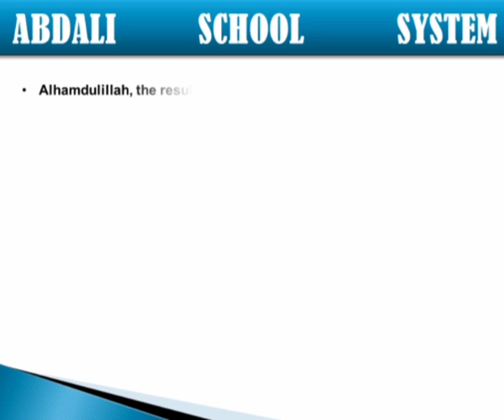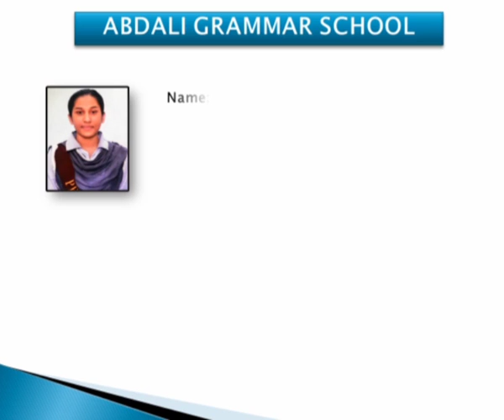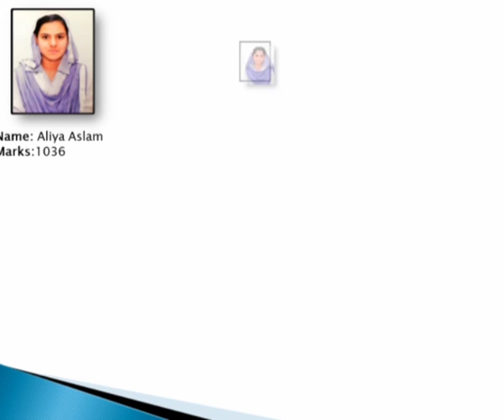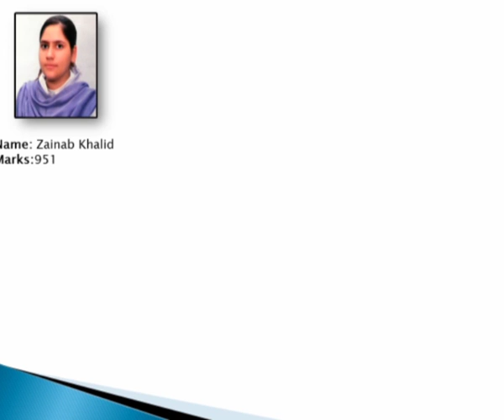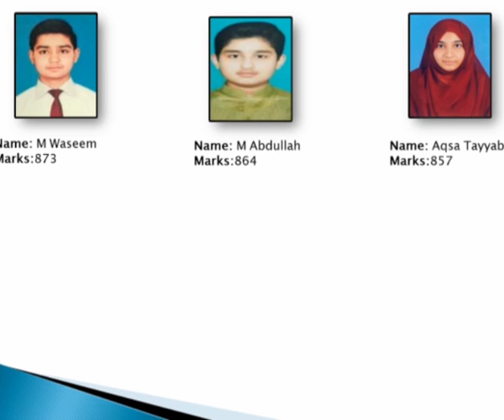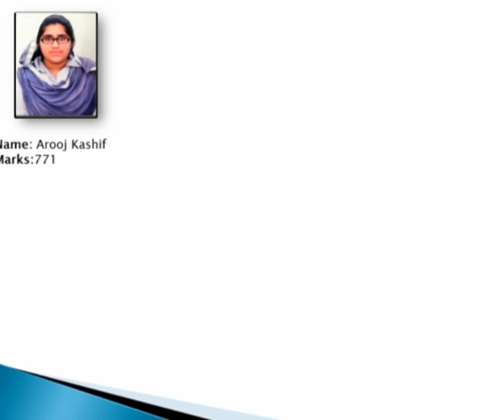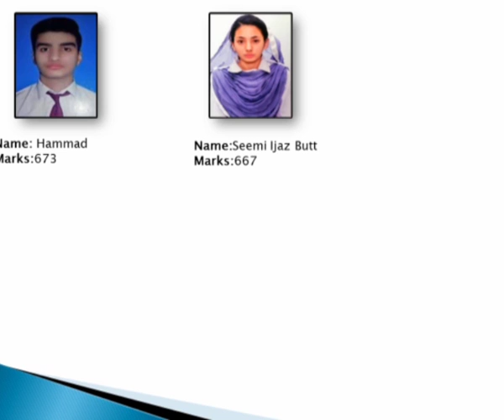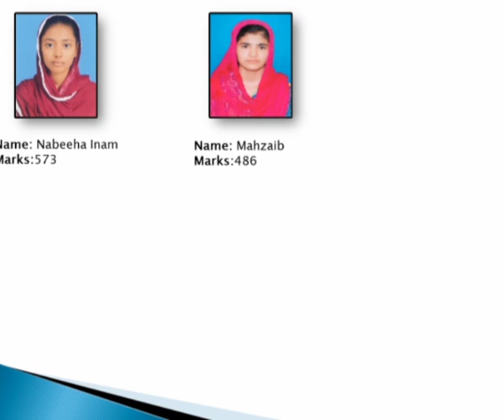Abdali Matric Result 2020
Abdali Matric Results 2020